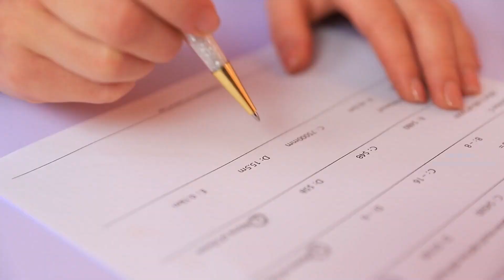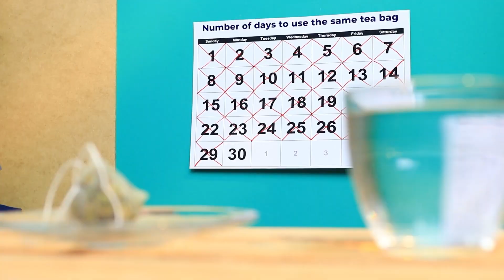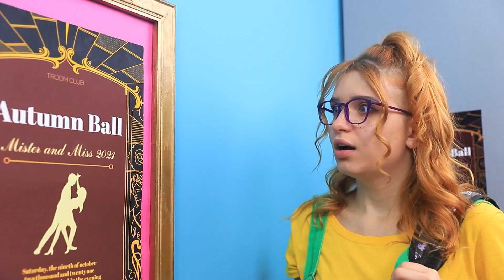Bogata kontra Spłukana Dziewczyna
Bycie bogatą dziewczyną jest o wiele przyjemniejsze i bardziej interesujące niż bycie biedną! Ale pieniądze nie są najważniejsze w życiu. Dziś wam to udowodnimy.